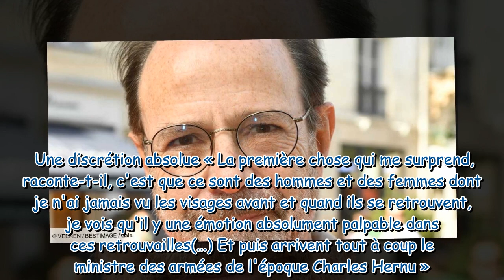Marc Levy : « Le jour où j'ai découvert le passé de résistant de mon père »